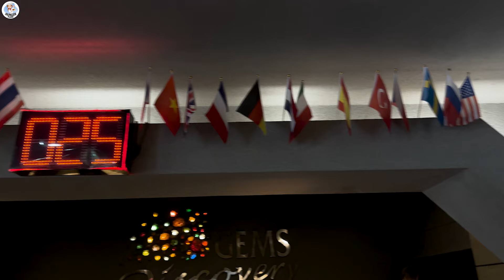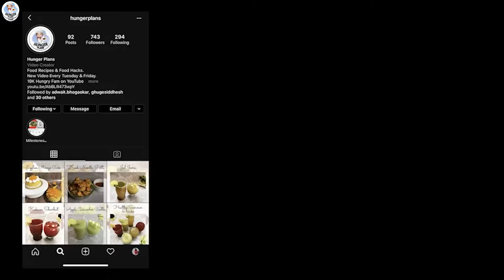THAILAND Vlog🇹🇭😍🧋/ Bangkok- Safari World, Shopping, Thai Massage, Food & More!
Welcome to the bustling heart of Bangkok, Thailand!
We're super excited to share with you the perfect plan for soaking up the best of the city over an unforgettable four-day trip. Our guide is packed with insider tips, must-visit spots, and foodie heaven experiences to make sure you get the most out of every moment.

Let's dive into a day-by-day adventure, where we'll uncover the coolest places and activities that make Bangkok unique. We're here to be your friendly guides, pointing you towards the secret corners and exciting highlights that many travelers don't get to see.

Food lovers, get ready for a treat! We'll take you on a delicious journey through the streets of Bangkok, from the most buzzing food stalls to elegant dining spots. You'll get to taste a variety of incredible Thai dishes that'll leave you craving for more. Our food guide is all about giving you a taste of local life, with options ranging from fancy dinners to the charming simplicity of street-side snacks.

But wait, there's more! We've got tons of handy tips to enhance your trip, including the best times to hit up the hotspots without the crowds. Our aim is to make your time in Bangkok smooth, fun, and filled with joy.

Whether it's your first trip to Bangkok or you're back for more, our guide is here to ensure your four days are packed with amazing experiences. Let's make some memories together in this lively city!